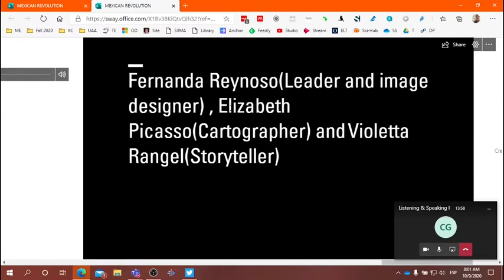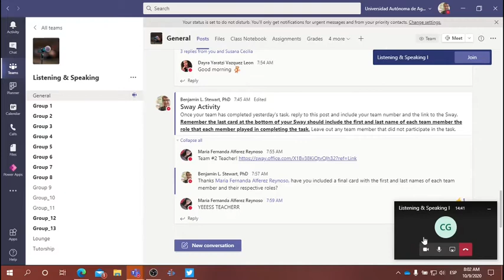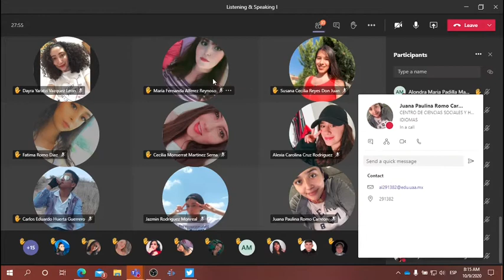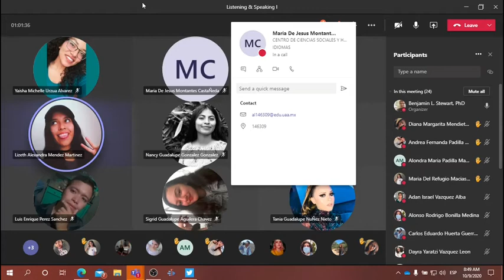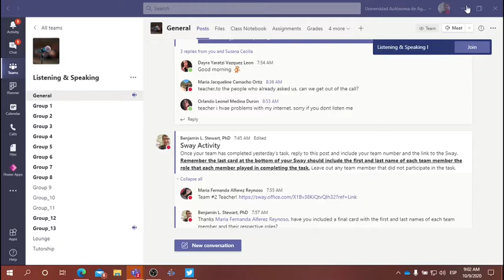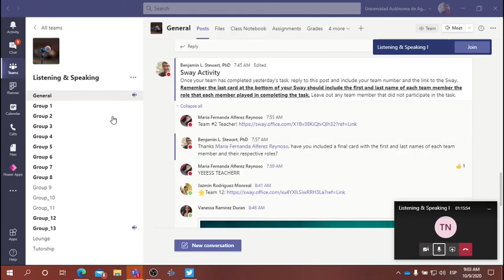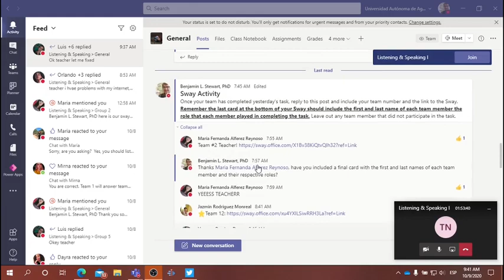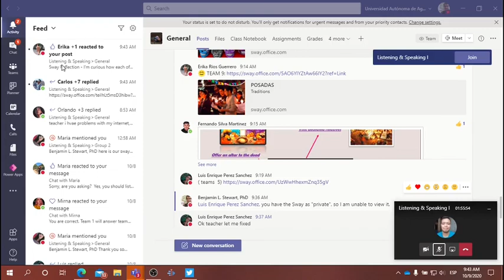L&S Class: October 9, 2020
Question to answer: 9:18
Jazmin: 11:40
Paulina: 12:57
Alexia: 14:13
Nelly: 15:27
Jesus: 16:45
Erika: 18:02
Vanessa: 19:17
Maria Jacqueline: 20:30
Mirna Jacqueline: 21:48
Naydelin: 23:36
Carlos: 24:55
Dayra: 26:09
Maria de Jesus: 27:29
Danna: 28:45
Eli Ojeda: 30:02
Susana: 31:10
Fátima: 32:27
María Jose: 33:41
Monica: 35:12
Gaby: 36:33
Monse: 37:43
Yaisha: 38:57
Luis Enrique: 40:11
Sigrid: 41:23
Nancy: 42:36
María de la Cruz: 43:48
Fernando: 44:58
Tania: 46:24
Maria Fernanda: 47:41
Lizeth: 48:54
Alondra: 50:23
Maria Refugio: 51:39
Andrea: 52:57
Diana: 54:13
Leo: 58:37
Adan: 59:48
Estefana: 1:01:21